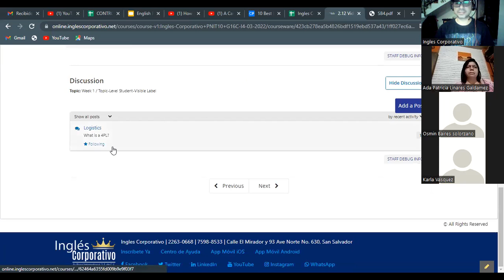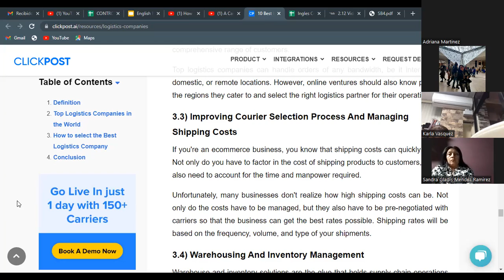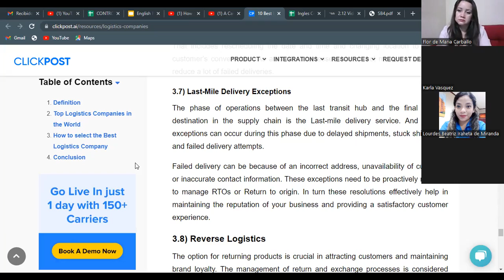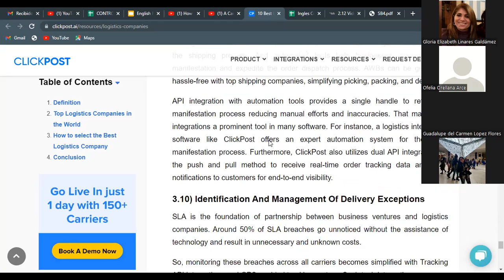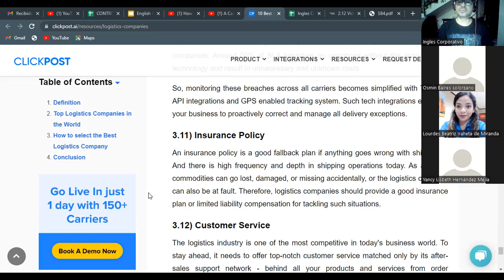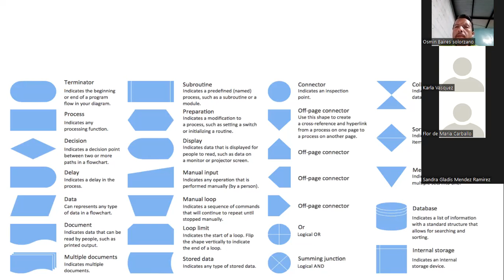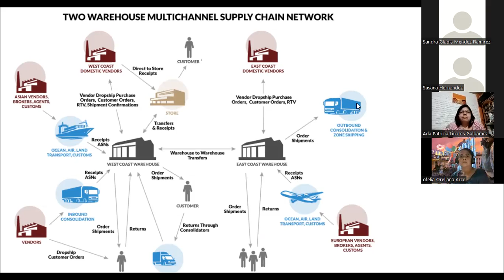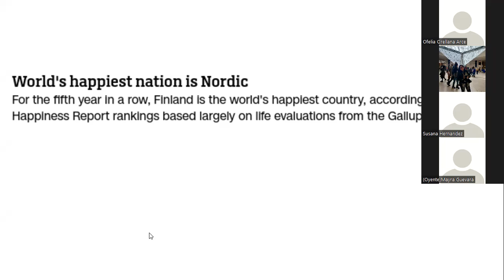Ingles Corporativo- Videoconferencia #14 Des a basic checklist to hire a 3PL prov G16C-I4-03-2022